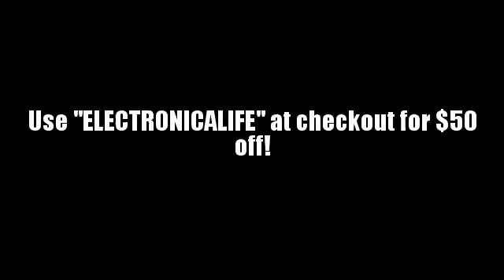Groove Cruise 2014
Groove Cruise 2014 - Apply "ELECTRONICALIFE" at checkout to get $50 off your booking

The Groove Cruise LA is set for 2014!